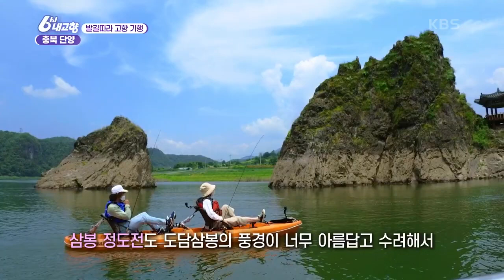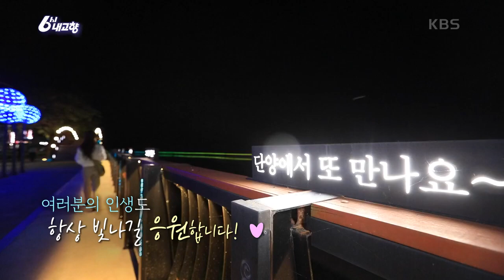[6시 내고향] [발길따라 고향기행] 남한강 물길 따라♡ 충북 단양 기행 | KBS 210707 방송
[발길따라 고향기행] 남한강 물길 따라, 단양 기행 - 충북 단양
만천하 스카이워크에서 보는 수려한 풍광
남한강과 소백산이 빗어낸 풍경

페달 카약(!?)으로 남한강 이색 체험
단양 8경 중 유명한 도담삼봉

단성 벽화마을에서 동심으로 돌아가

신안 천일염으로 산속에서 간수를 빼는 작업으로
가마에서 14시간 구워 마늘 소금을 완성
보기만 해도 군침이 도는 가마에서 구운 마늘소금삼겹살
그리고 마늘소금샐러드 등 마늘향 가득 진수성찬♨
 20210707